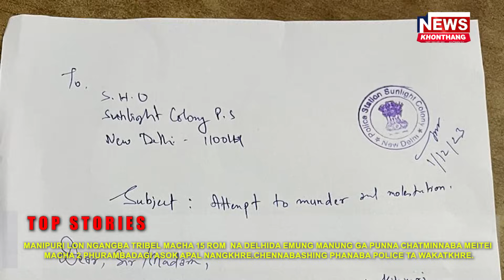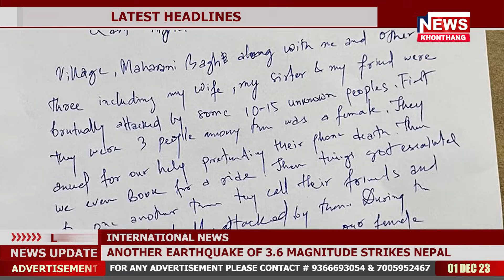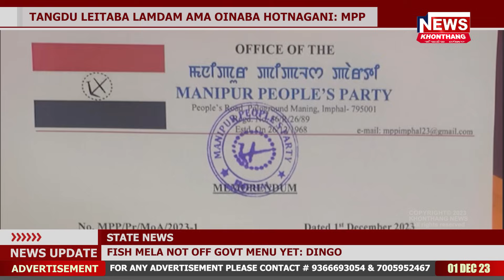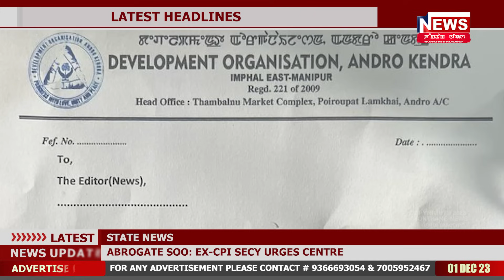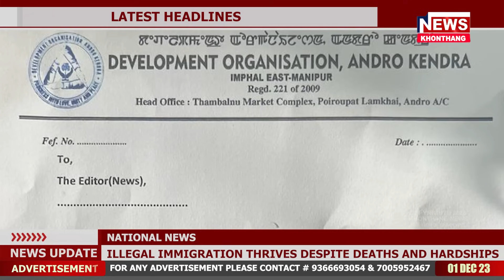KHONTHANG NEWS | 08:00 PM MANIPURI NEWS | 01 DEC 2023